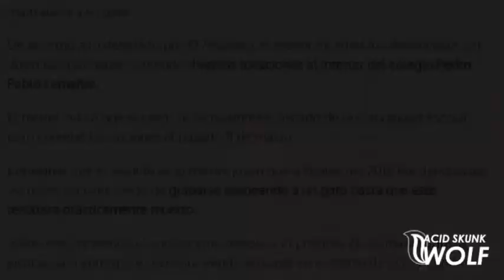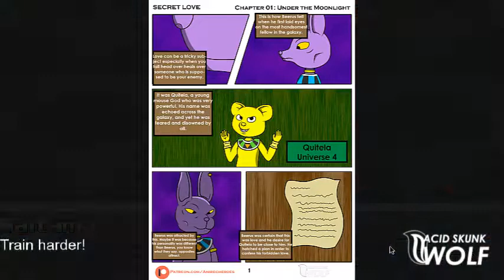PELUCHIN AC0$A A DOS NIÑAS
Cuando todo parece calmado, este muergano regresa.

Donaciones en Bitcoin: 182maBgkz12bz2hnSthJxJaGmwWUH6tySe

Canciones:
Elektronomia - Spirit